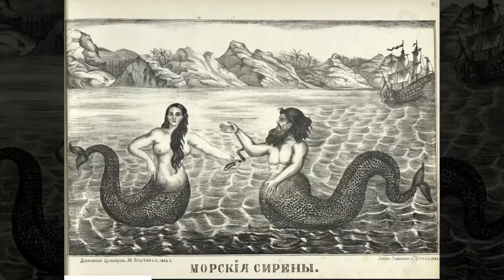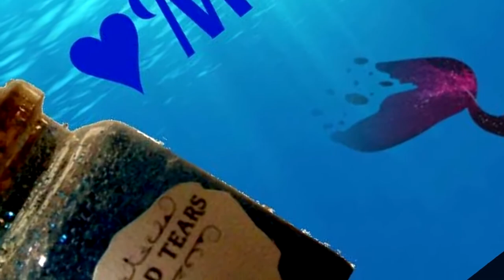Top 10 Real Life Mermaid Caught On Camera - Real Video - Scary Videos - Real Footage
Top 10 Real Life Mermaid Caught On Camera - Real Video - Scary Videos - Real Mermaid.. Footage